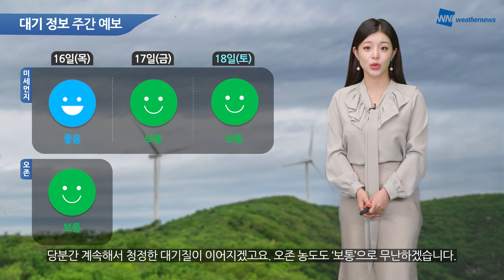[웨더뉴스] 오늘의 미세먼지 예보 (5월 15일 5시 기준)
부처님 오신 날인 오늘은 강한 비바람에 대비해 주셔야겠는데요.
다만, 원활한 대기 확산과 강수의 영향으로 전 권역이 '좋음'∼'보통'을 보이며
대체로 청정한 대기질이 예상됩니다.

오존 농도는 전남·영남권에서 '나쁨', 그 밖의 권역은 '보통'으로 예상됩니다.